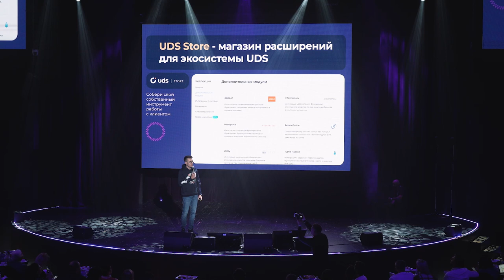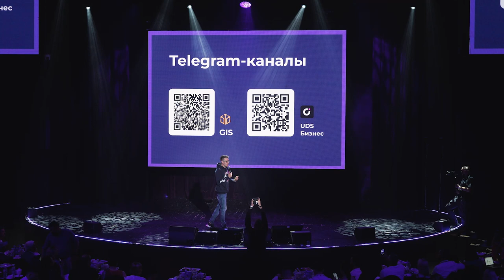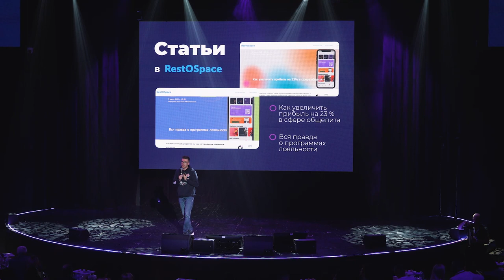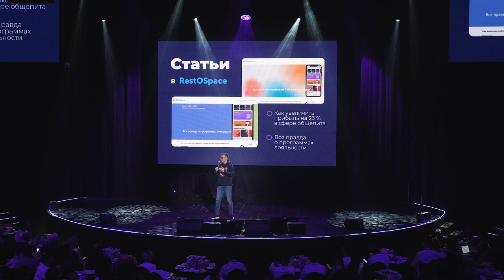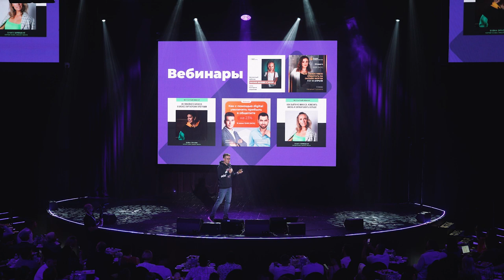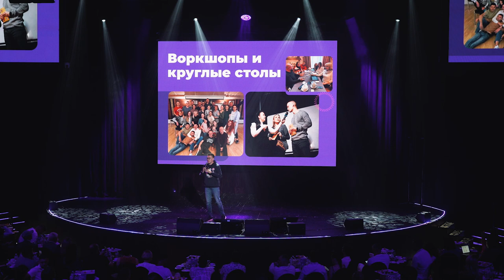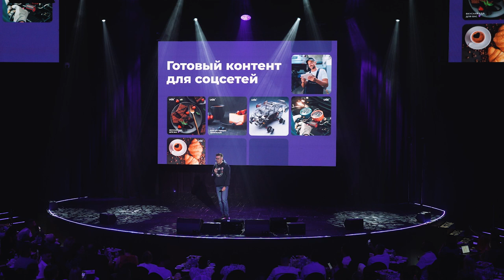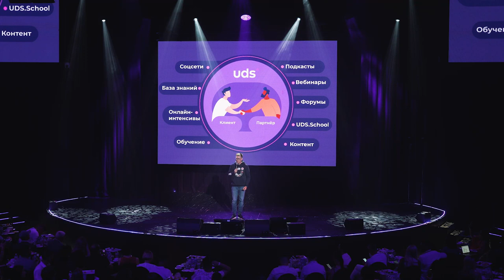GIS 8 YEARS • АЙРАТ ИЗМАЙЛОВ | ВОКРУГ UDS. Что мы делаем помимо функционала и будем делать ещё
«UDS — это про осознанное предпринимательство».

Они продвигают экосистему UDS и о них рассказывает в своём выступлении на GIS 8 YEARS Директор по стратегическому развитию UDS 👤Айрат Измайлов!

Сколько форумов проведено за год? Сколько вебинаров с уникальным контентом? Как UDS заботится о планете?
И, что самое интересное — что мы будем делать дальше?😉